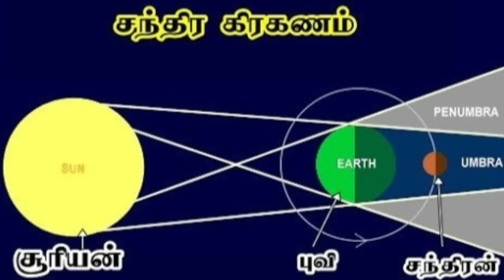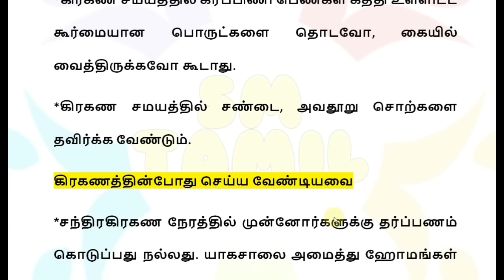28.10.2023 நாளை சந்திர கிரகணம் நேரம் பரிகார ராசிகள்|Chandra kiraganam live | Moon lunar eclipse time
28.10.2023 நாளை சந்திர கிரகணம் நேரம் பரிகார ராசிகள் | Chandra kiraganam live 2023 | Moon lunar eclipse October 2023 date and time | Moon eclipse visible palaces in India Tamilnadu | pregnant women precautions 2023 | கிரகண நேரத்தில் கர்ப்பிணி பெண்கள் என்ன செய்ய வேண்டும், என்ன செய்யக் கூடாது

அக்டோபர் 28 2023 அன்று சந்திர கிரகணம் நேரம் பரிகார ராசிகள்? | Chandra kiraganam 2023 | Moon eclipse live | Lunar eclipse 2023 live | Chandra kiraganam Seiyya vendiyavai Seiyya koodathavai | பெண்களுக்கு முக்கிய அறிவிப்பு | Pregnant women precautions Tamil for Chandra kiraganam 2023 | October 28 2023

A Lunar eclipse takes place when the Earth positions itself between the Sun and the Moon, resulting in the Moon being cast in shadow. This phenomenon exclusively occurs during a full moon when the Sun, Earth, and Moon align perfectly. During a lunar eclipse, the Earth obstructs the sun's light from reaching the moon, giving it a distinctive reddish-brown or orange hue.

In October 2023, a partial Lunar eclipse is set to grace the night sky. This event, one of three Lunar eclipse types, occurs when the Moon partially traverses the Earth's shadow, casting a reddish-brown hue over a portion of it. Discover the essential details about the date, time, location, and how to observe Chandra Grahan in October 2023.

Lunar Eclipse 2023: Date and Time

Lunar Eclipse date: October 28, 2023
Lunar Eclipse October 2023 begins (New Delhi): 11:31 p.m., October 28, 2023
Lunar Eclipse October 2023 ends (New Delhi): 3:36 AM, October 29, 2023

Where and How to Watch:

The moon will pass through the Earth's shadow between 01:06 and 02:23 IST. A partial Lunar eclipse will take place and be seen from wherever the moon is above the horizon, including Asia, Russia, Africa, the Americas, Europe, Antarctica, and Oceania. It will be visible in the southwestern sky from New Delhi